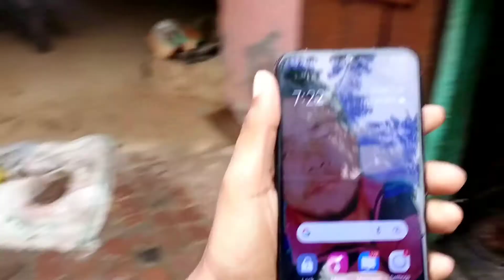A Day In My life | @raju preeti dehati vlog